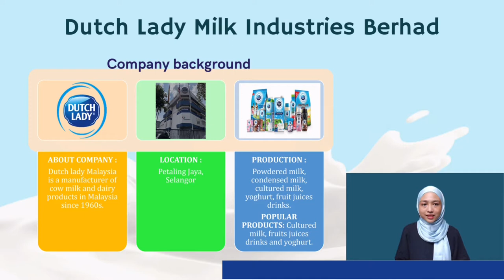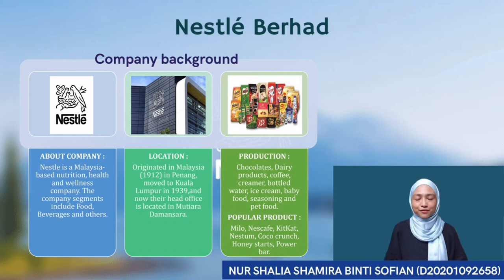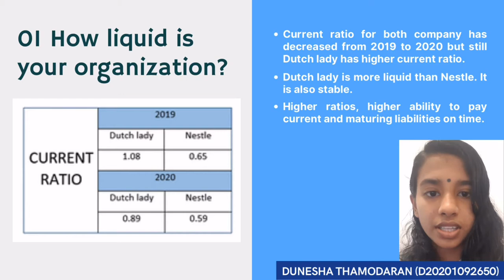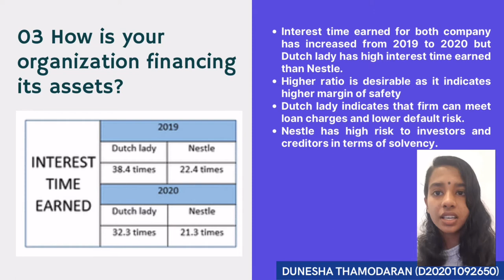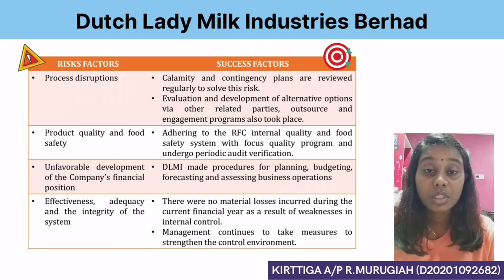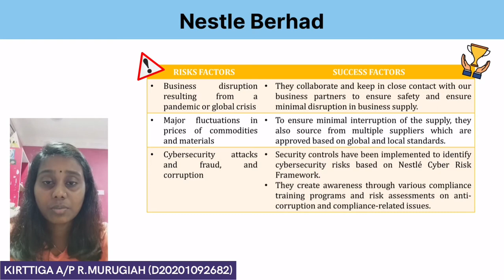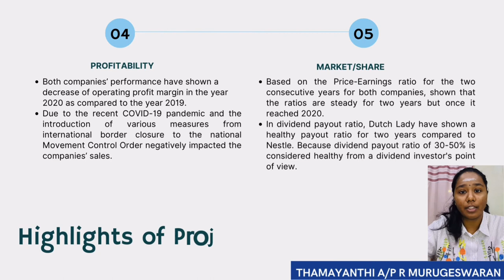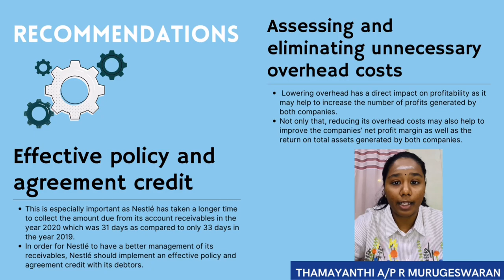PFM3023: FINANCIAL MANAGEMENT: Financial Projections for Nestle Berhad and Dutch Lady Milk Berhad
Companies: DUTCH LADY & NESTLE

Industry: FOOD & BEVERAGE

GROUP 1:
1. THAMAYANTHI A/P R MURUGESWARAN (D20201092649)
2. NUR SHALIA SHAMIRA BINTI SOFIAN (D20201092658)
3. KIRTTIGA A/P R.MURUGIAH (D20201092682)
4. DUNESHA A/P THAMODARAN  (D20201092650)

Lecturer's Name: Dr. Mohd Faizal Bin Basri
 (GROUP G)